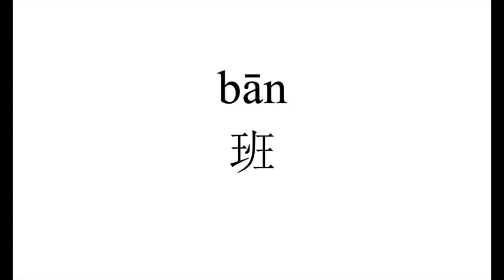59 How to pronounce 班（ban） in Chinese?|普通话水平测试用普通话词语表（表一）